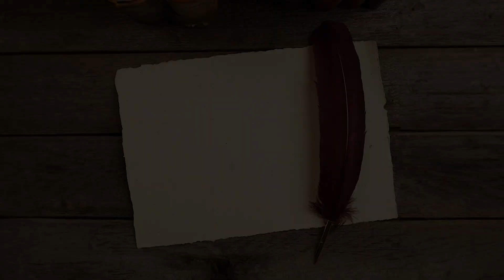How To Make a Honey Jar For Love & Abundance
Lulu shows you how to make a honey jar to attract love, abundance, and positive energy into your life.

CHAPTERS:
0:00 Introduction
0:24 Why Create a Honey Jar?
0:57 Ingredients For Making a Honey Jar
1:36 Creating Your Honey Jar
1:57 Writing Your Intention
2:25 Adding Additional Ingredients
2:44 Sealing Your Honey Jar with Candle Wax
3:04 Where to Place Your Honey Jar